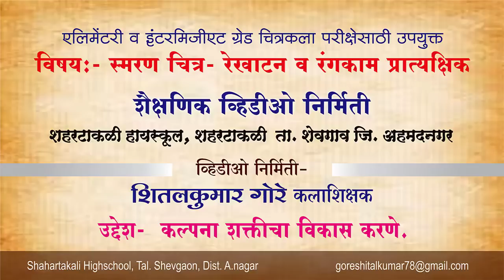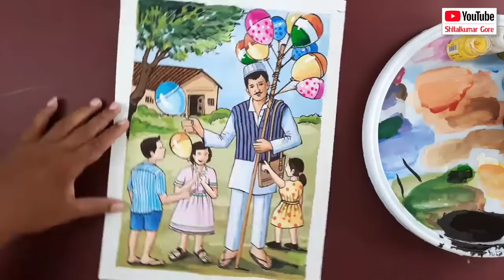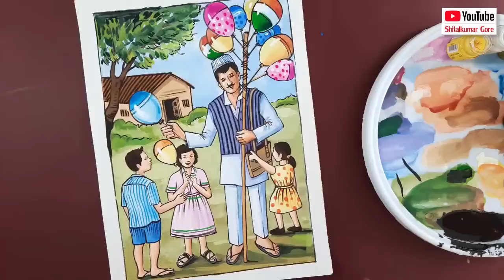How to draw Easy memory drawing Balloon Seller, painting, drawing grade exam,art master gore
art master gore, shitalkumar gore,How to draw Easy memory drawing Balloon Seller, painting, drawing grade exam,
hello friends,

how to draw memory drawing- balloon seller l balloon seller drawing,balloon seller drawing